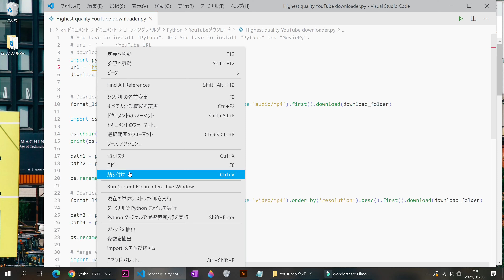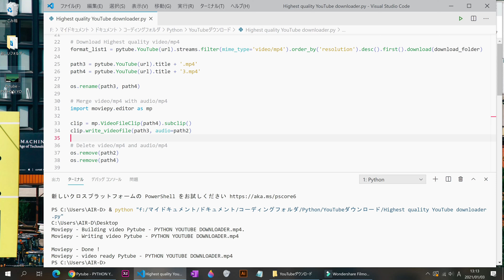Pytube - PYTHON YOUTUBE DOWNLOADER (Only Highest Quality Video)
Program code

Attention, please!
First of all, you have to install Python. And You have to install "Pytube" and "MoviePy".

How to install pytube.

How to install MoviePy.